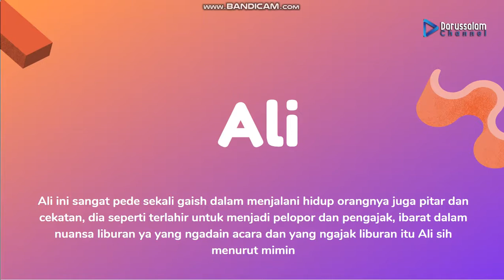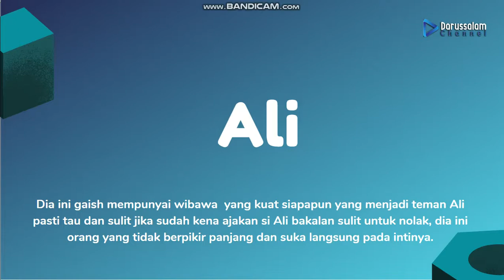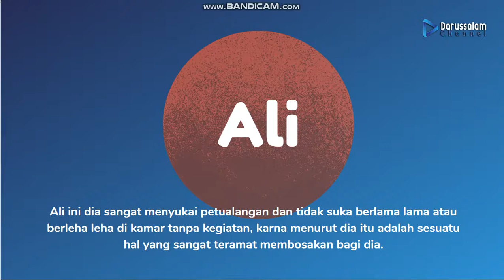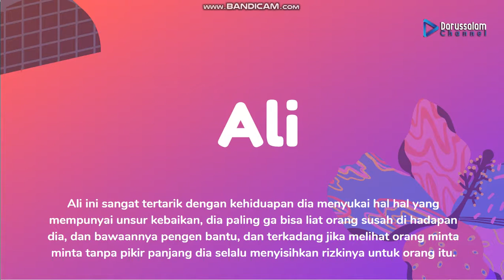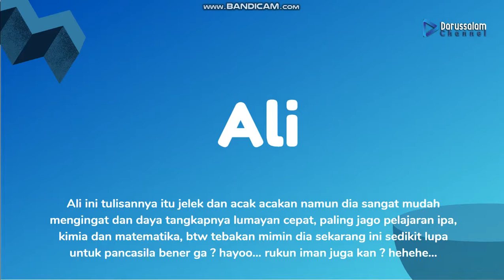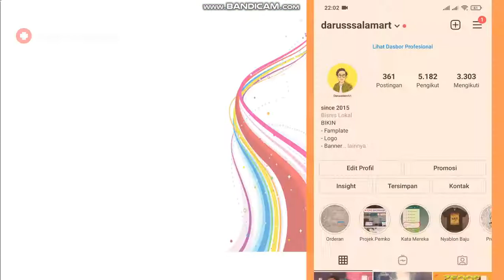Nebak Sifat dan Karakter Nama Ali !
Cek Sapa Tau Ada Nama Kalian Di sini
Kalian bisa cek cari sendiri ya guys hehe selamat berpetualang di channel aku dan selamat datang !.